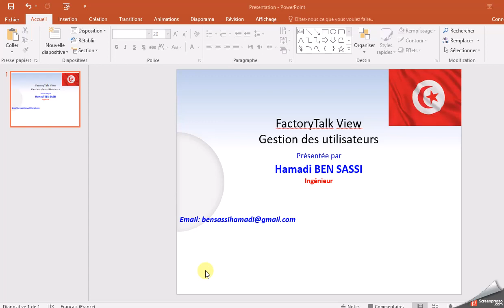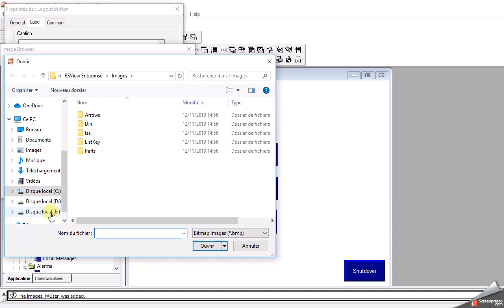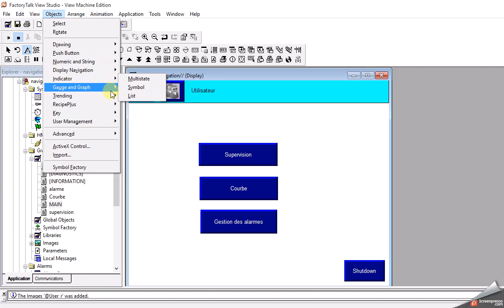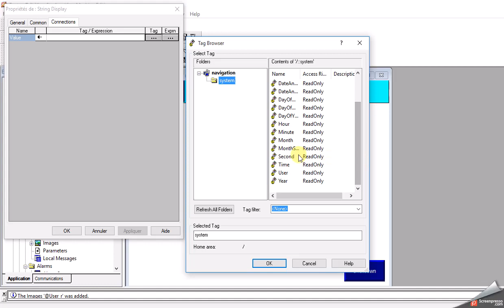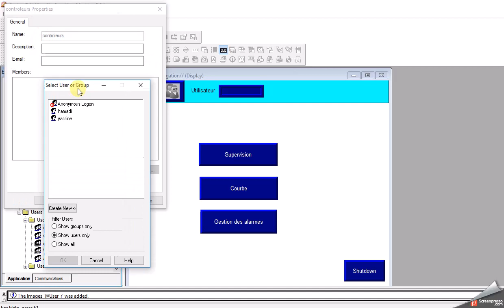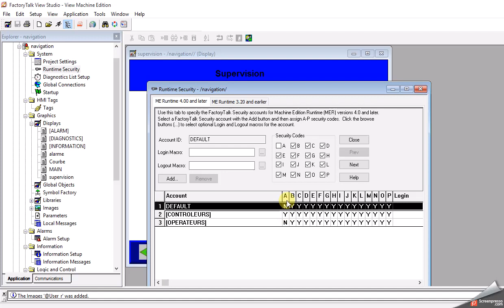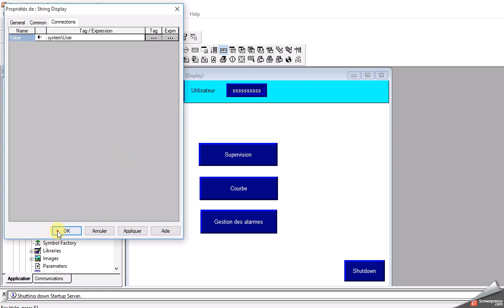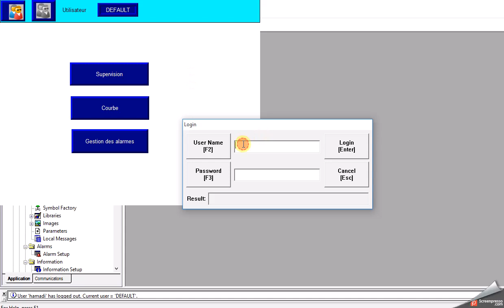FactoryTalk View: Gestion des utilisateurs